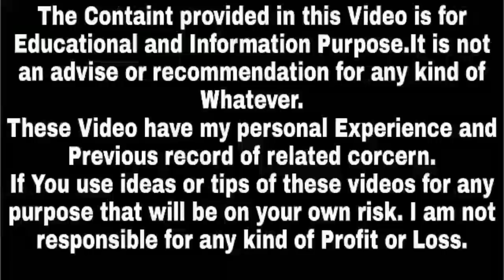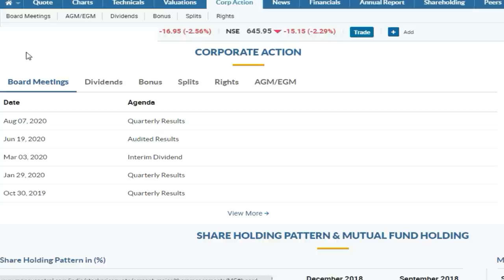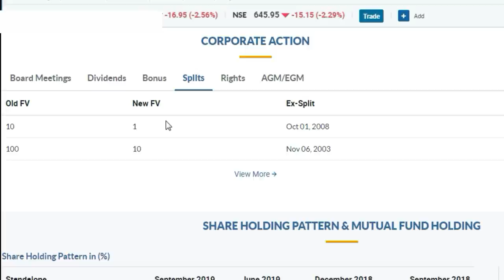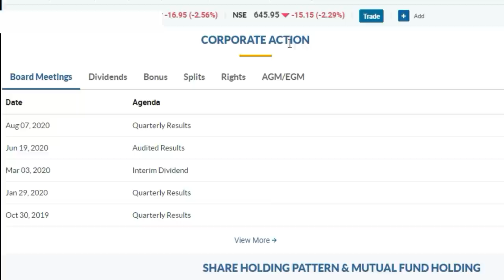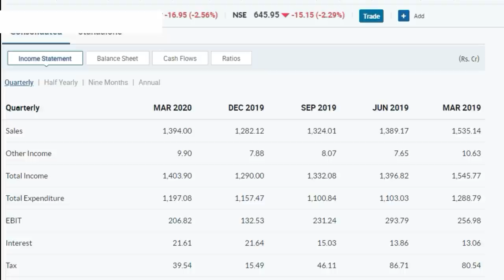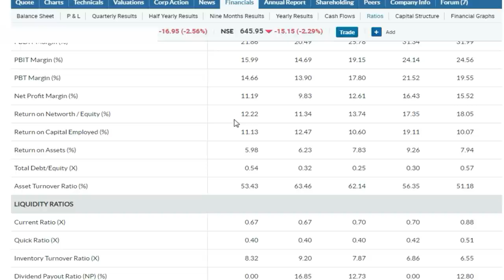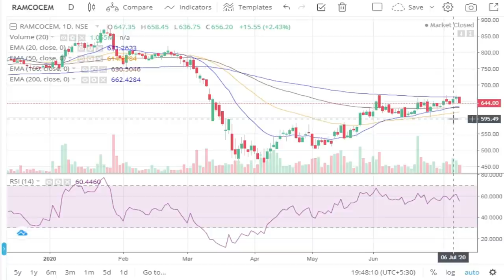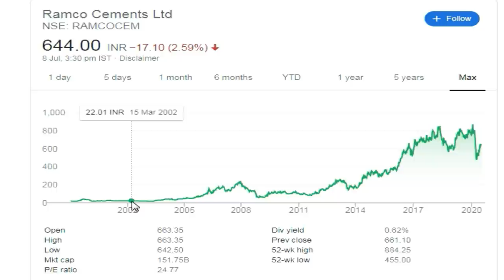Best Bonus Share Stocks | Latest Bonus Shares Announcement 2020 | Success Place